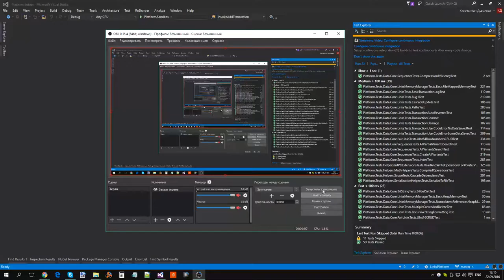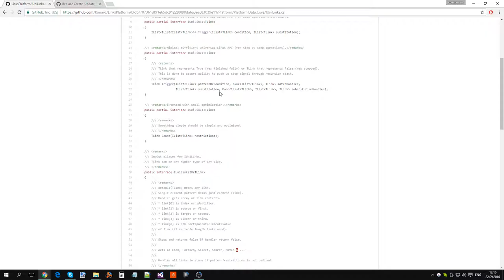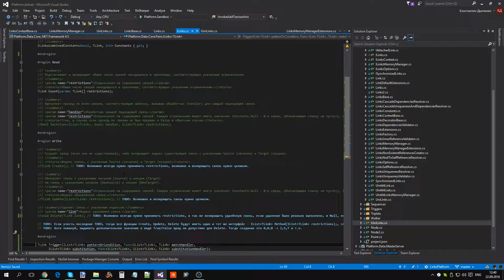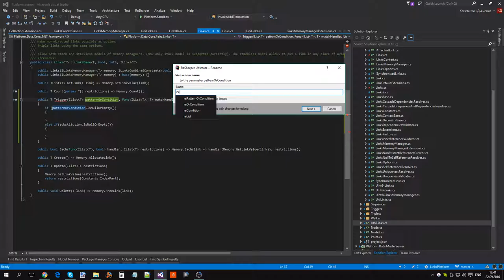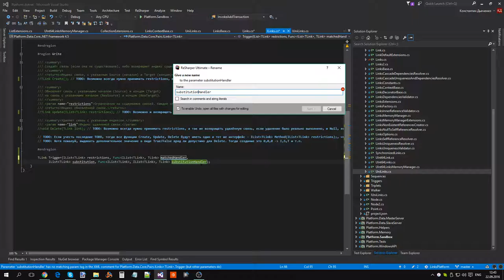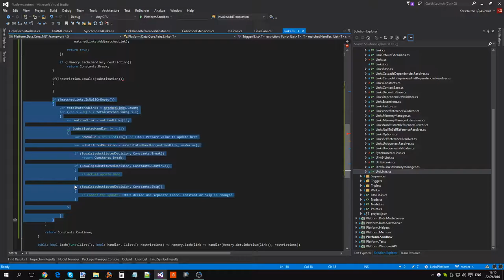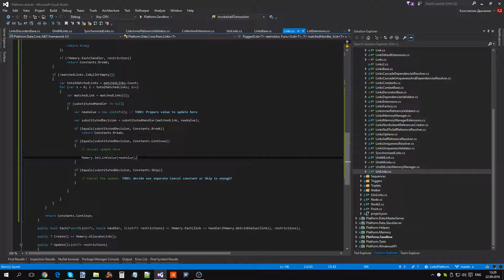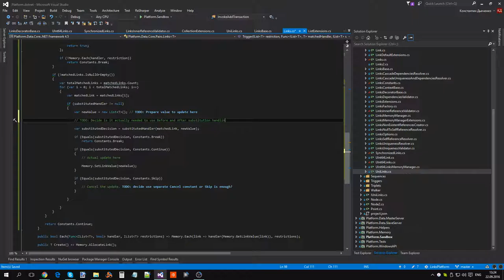Набросок реализации единой функции Trigger в замену CRUD функциям для ПлатформыСвязей